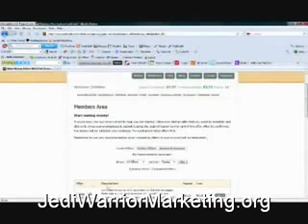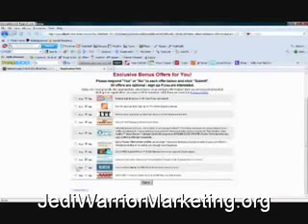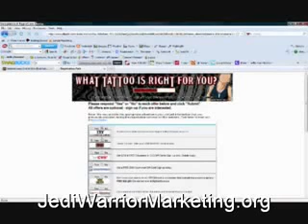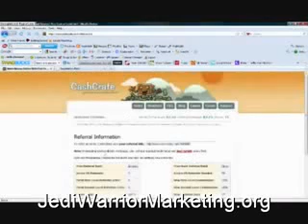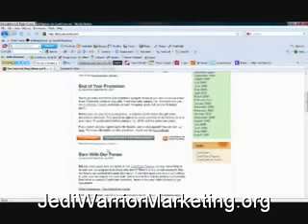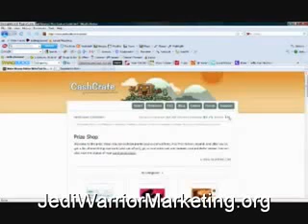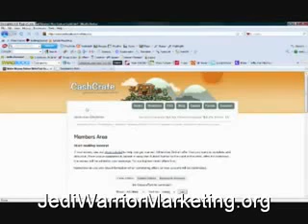How To Make Money Online With Legit Cashcratewww savevid com